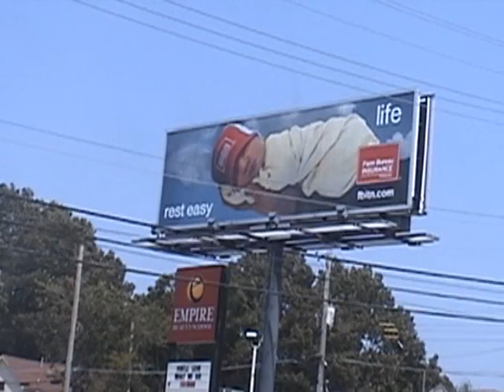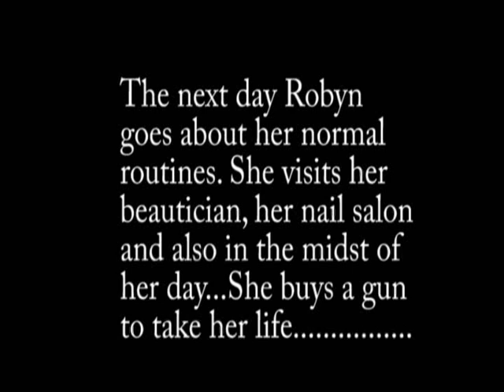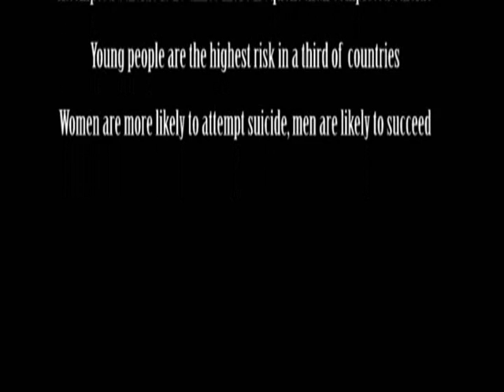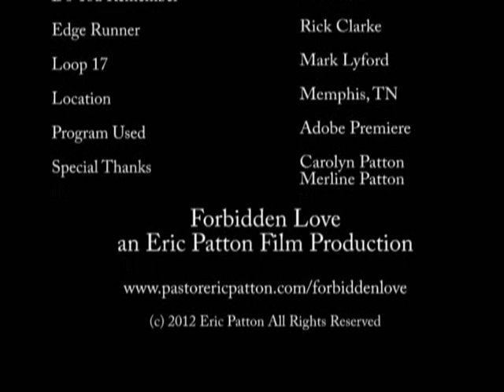Christian Movies -Forbidden Love an Eric Patton Production - Full Movie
Christian Movies - Forbidden Love an Eric Patton Production - Full Movie. Eric Patton is an upcoming indie film maker that is using christian movies to make a difference in the lives of others. Forbidden Love is a christian movie that deals with a young woman getting involved with a married man. When the relationship goes bad, she is at the crossroad of committing suicide. Will she take her life or will prayer change her.

We want to encourage everyone to get a copy of this short film and show it in your church, youth group, meeting or home. We are placing the entire movie on Youtube so that it can be shared with the world as a tool to bring others to a saving knowledge of Christ. Tell others about this christian movie.